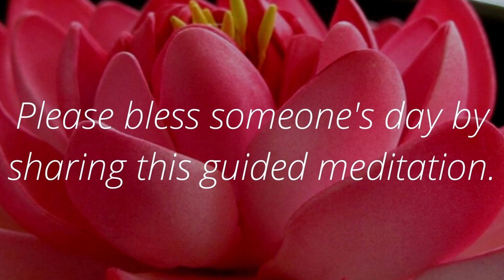Finding Joy Within | Guided Meditation for Overcoming Deep Sadness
▶︎ In this guided meditation video, we will explore the concept of finding joy within oneself, even in the midst of deep sadness. Whether you're dealing with grief, depression, or simply feeling overwhelmed by life's challenges, this meditation can help you find peace and happiness within yourself.

Video Content:
During the meditation, we will focus on cultivating a deep sense of inner peace and joy, even when external circumstances are difficult. Through mindfulness and visualization techniques, you will learn to connect with your inner light and find solace in the present moment. We will explore the importance of self-compassion and letting go of negative thoughts and emotions, so that you can experience true joy and happiness.

▶︎ Key takeaways:
How to find joy within yourself, even in difficult times
The importance of mindfulness and self-compassion
Techniques for letting go of negative thoughts and emotions
How to cultivate a deep sense of inner peace and happiness

Together, we can spread the message of finding joy within ourselves and overcoming deep sadness.

Best regards,

EnlightenedLotus